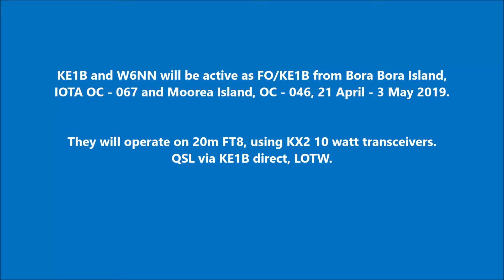FO/KE1B Bora Bora Island Moorea Island. From dxnews.com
KE1B and W6NN will be active as FO/KE1B from Bora Bora Island, IOTA OC - 067 and Moorea Island, OC - 046, 21 April - 3 May 2019.